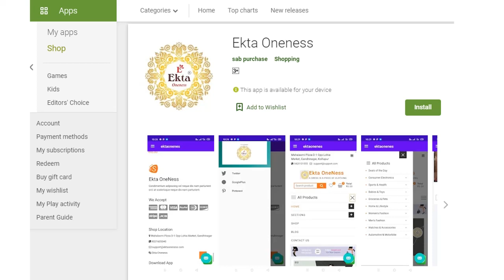App Development Sales Earn Money Affiliate App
Android has seen a 167 percent increase in revenue over four years, which has mostly come in the last two years as developing nations (which Android is most popular in) have started to increase average revenue per user.